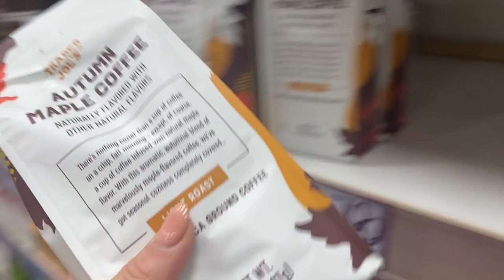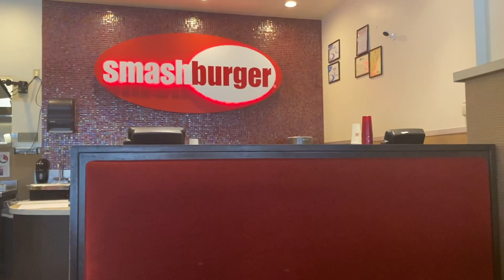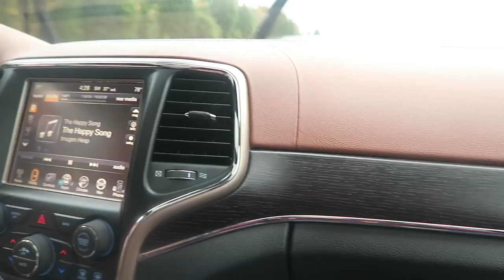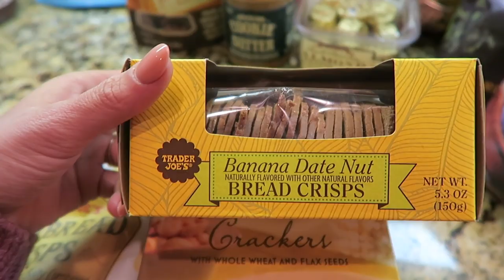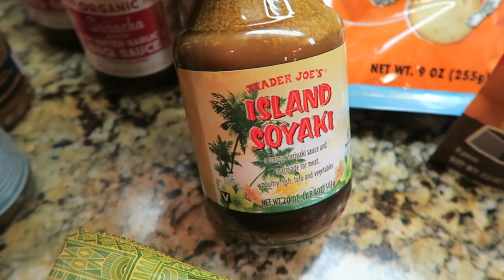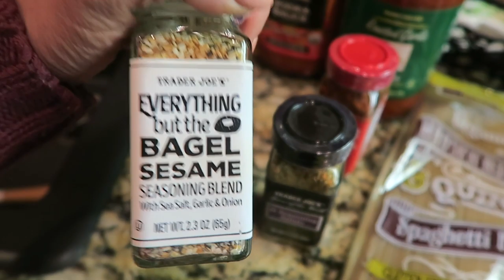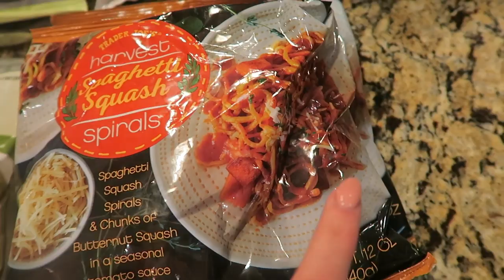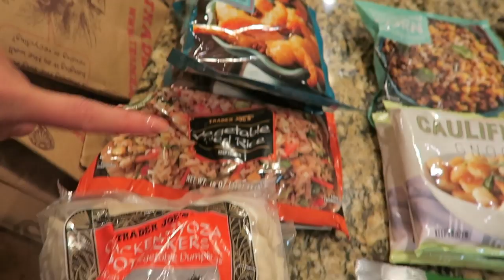TEETH WHITENING & TRADER JOE'S HAUL | DITL OF A SAHM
In today's vlog I get my teeth whitened, Kal has his first real dentist appointment, and I share a big Trader Joe's haul. What's your favorite thing from Trader Joe's?

-seen in today's video-
Camel Sweater
North Face Jacket

Lactation Plus
Toddler Carseat
Infant Carseat